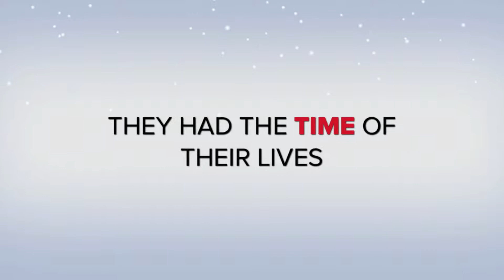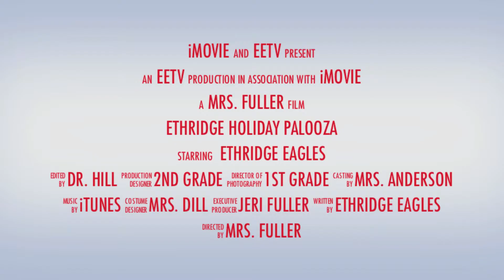Holiday Palooza at Ethridge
Students use critical thinking skills around school to celebrate holidays.